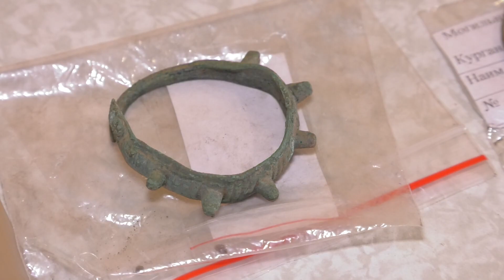Итоги археологического сезона в Хакасии - Абакан 24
Археологическая Мекка страны, хранящая остатки древних цивилизаций. Всё это Хакасия. Сотрудники ХакНИИЯЛИ подвели итоги археологического сезона, рассказав о раскопках на самом большом могильнике  на территории республики и исследовании  древних каменоломен на Кирбинском разрезе. Об открытиях, сделанных учёными в материале Дарьи Казак.